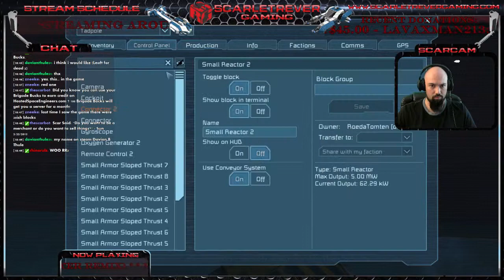June 7th 2015 Full Stream (Part 19)